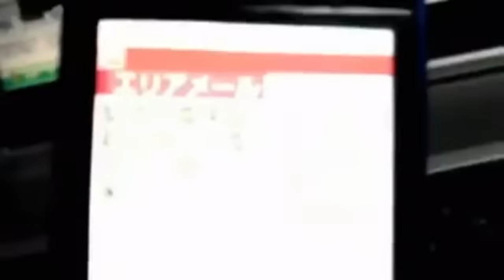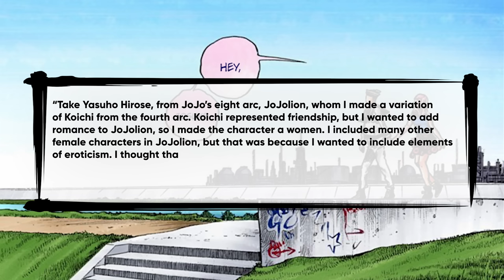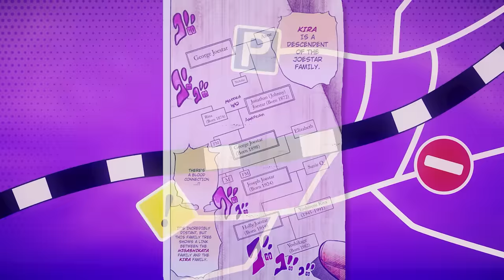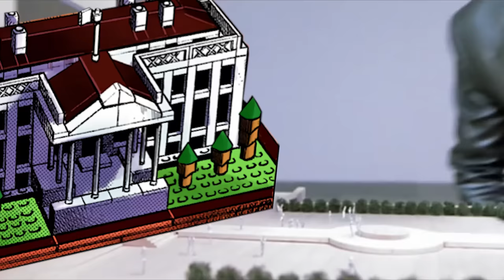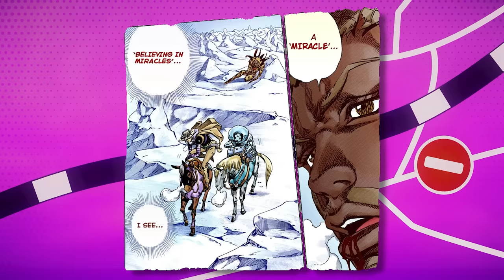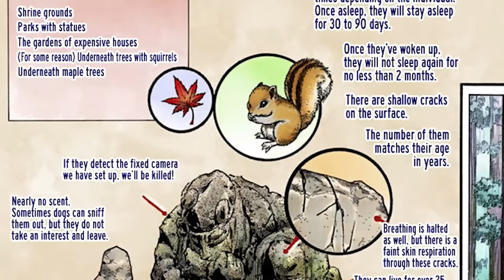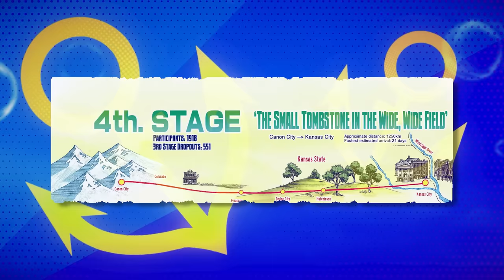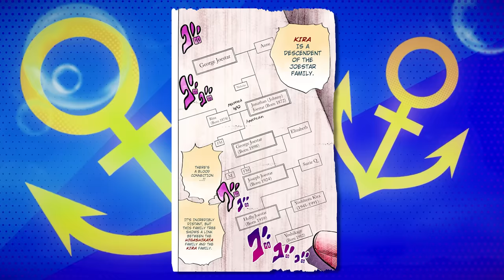A JoJolion Retrospective: Unearthing The Mystery (Part 1)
An extensive look back into JoJo's Bizarre Adventure Part 8: JoJolion. This video discusses the first half of the part, unearthing the parts mystery's and delving into the themes and characters of its story.

Video Chapters:
00:00 The 3/11 Earthquake
03:26 Introduction
07:08 History of JoJolion
10:26 The New JoJo
12:05 The Significance of 3/11 in JoJolion
15:13 Josuke's Emergence
20:49 The Bite Marks
23:59 The Mystery of Kira Yoshikage
30:28 The Higashikata Family
38:53 Born This Way
52:00 Shakedown Road
55:13 The Legend of Johnny Joestar
1:02:05 The Wall Eyes
1:10:01 Paper Moon King
1:18:30 I Am a Rock
1:29:21 The Fruit Parlor
1:33:31 JoJolion's Flow
1:35:05 Everyday is a Summer Vacation
1:41:35 Follow the Rokakaka
1:45:34 Karera and The Twins
1:51:33 Vitamin C
2:06:46 The Milagro Man and Outro

Music used in order (kinda):
JoJolion ASB Theme
DiU OST - Tragedy
DiU OST - Morioh Cho Radio
DiU OST - Daze Meeting
Nico Bellisario - Go Beyond
Nico Bellisario - Soft and Wet Theme
Gwinn - SBR Main Theme
P4G - Everyday Sunshine
Gwinn/Lucas.mp3 - Wall Eyes
DiU OST - Courage
DiU OST - Kira's Theme
P4G - Never More
P4G -Snowflakes
P4G - Everyday Sunshine
JJBA EoH -Higashikata House
P4G - Heartbeat, Heartbreak
Gwinn - The Devils Palm
Gwinn - Civil War
P4G - Shadow World
Lusas.mp3 - Urban Guerilla theme
Lucas.mp3 - Iwasuke Theme
DiU OST - The Stardust Man Appears
Gwinn - Holy Prodigy
Gwinn - Jobin's Theme
Lucas.mp3 - Morioh Cho Radio
Gwinn - End of JoJolion